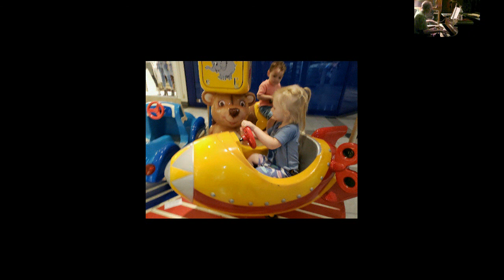Improv - Story Story Night (2018Aug03)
Improv - Story Story Night